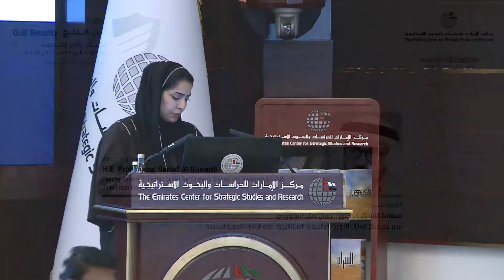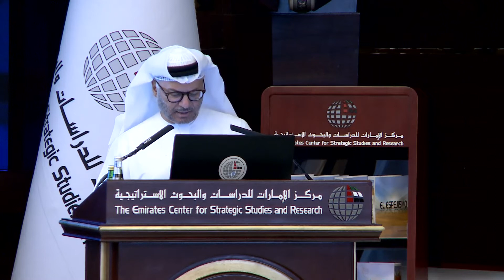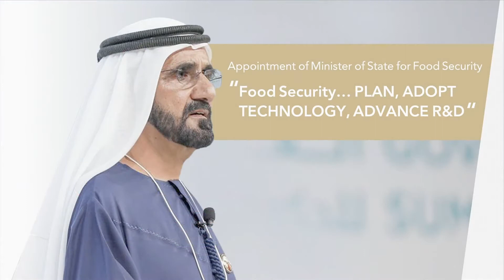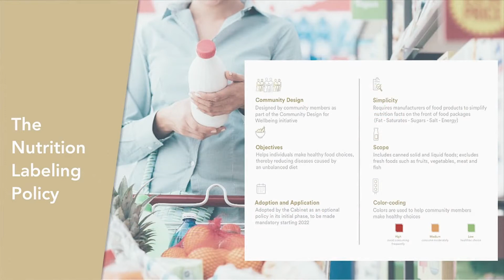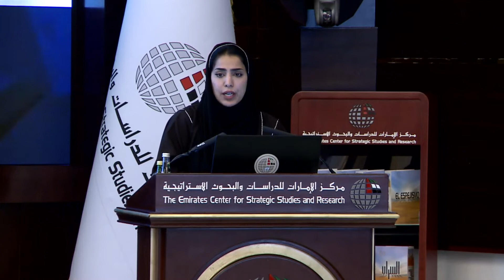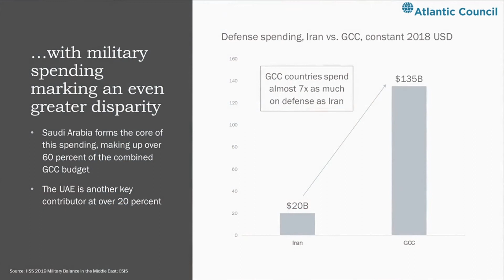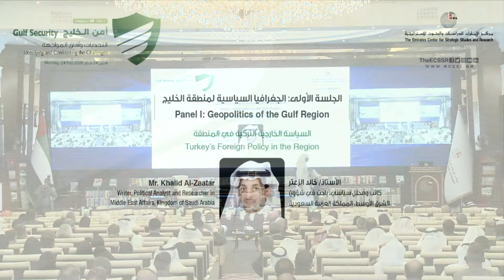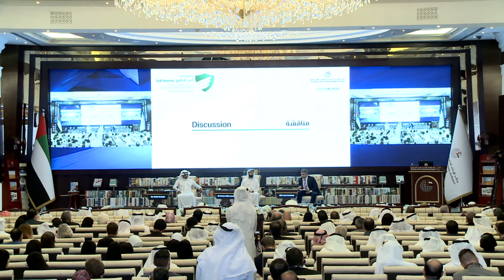Symposium | "Gulf Security" Part 1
The Emirates Center for Strategic Studies and Research (ECSSR) held  symposium No. (58) titled ‘Gulf Security: Identifying and Confronting Challenges’ on Monday, February 24, 2020, from 10:00am to 1:35pm. The symposium reflected the heightened importance of the security of Arab Gulf countries and the Middle East, within a wider global context, at both strategic and geopolitical levels.

The symposium started with welcoming remarks from His Excellency Prof. Jamal Sanad Al-Suwaidi, Director General of the ECSSR, as well as keynote addresses delivered by H.E. Dr. Anwar bin Mohammed Gargash, Minister of State for Foreign Affairs, United Arab Emirates, H.E. Mariam bint Mohammed Saeed Hareb Almheiri, Minister of State for Food Security, United Arab Emirates and H.E. Major General Staff Pilot. Ali Mohamed Musleh Al Ahbabi, Chairman, Critical Infrastructure and Coastal Protection Authority, United Arab Emirates

The symposium comprised three main panels.The first panel, titled ‘Geopolitics of the Gulf Region’, included two presented papers. Commander Erich Frandrup, US Navy Senior Fellow, Atlantic Council, US, examined ‘Gulf Maritime Security and the Iranian Threat’, while the second presentation, from Mr. Khalid Al-Zaatar, Saudi writer, political analyst and researcher in Middle East affairs, touched on ‘Turkey’s Foreign Policy in the Region’.